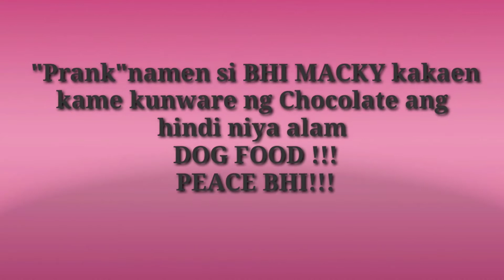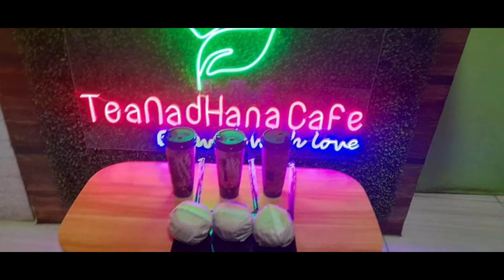Happy birthday Bhi Macky chararat